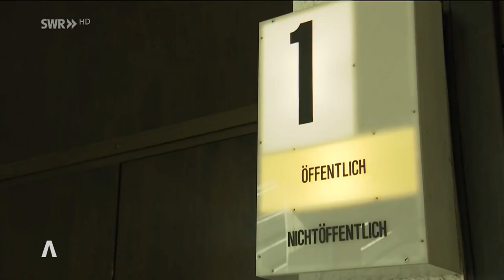Polizei-Affäre BW: Brisante Details zur Polizei-Affäre BW: Zeugen zeichnen Ablauf des Abends nach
Polizei - Affäre : PROZESS GEGEN ANDREAS R. ... STAND 3.5.2023, 5:35 UHR

Brisante Details zur Polizei-Affäre BW: Zeugen zeichnen Ablauf des Abends nach
Im Prozess um sexuelle Nötigung gegen den ranghöchsten Polizisten des Landes Andreas R. haben mehrere Zeugen ausgesagt. Eine weitere Frau berichtete von unangemessenen Bemerkungen.

Der ranghöchste Polizist des Landes Baden-Württemberg, Andreas R., steht vor Gericht, weil er im November 2021 eine damals 32 Jahre alte Polizistin vor einer Kneipe sexuell genötigt haben soll. Kurz vorher saßen die beiden mit Landespolizeipräsidentin Stefanie Hinz bei Sekt zusammen. Die Zeugenbefragung am Dienstag brachte brisante Details ans Licht.

Polizeidirektorin habe keine anzüglichen Sprüche bemerkt

Hinz erzählt, sie habe an dem Tag, an dem der fragliche Vorfall passiert sein soll, zuvor mit dem Inspekteur und der betroffenen Frau während eines Mitarbeitergesprächs Sekt getrunken. Die Polizeidirektorin habe zu dem Zeitpunkt weder "alkoholbedingte Ausfallerscheinungen" noch anzügliche Sprüche wahrgenommen - sei aber früher als die anderen nach Hause gegangen.

Polizeibeamter: "Sie saßen recht nah beieinander"

Ein Polizeibeamter aus Laichingen (Alb-Donau-Kreis) berichtet, dass er mit dem Inspekteur und der jungen Polizistin noch in eine Bar weiter gezogen sei. Dort habe die Polizistin Andreas R. von ihren misslungenen Beziehungen erzählt, und dass sie immer an falsche Männer gerate. Er habe gesagt, dass er sich das gar nicht vorstellen könne - sie sei doch attraktiv. "Sie saßen recht nah beieinander, ich habe das als irritierend empfunden", so der Zeuge. Als er nach Hause ging, seien Inspekteur und Kommissarin zu zweit weiter nach Bad Cannstatt gezogen.

Bedienung berichtet von Küssen und Umarmungen in der Bar
Die 43-jährige Bedienung erzählt, dass sie Andreas R. kenne. Er sei Stammgast in der Eckkneipe. In besagter Nacht habe sie der Polizistin Rum-Cola und ihm ein Weizen gebracht - "wie immer", erzählt sie. Die beiden hätten sich unterhalten, umarmt, geküsst, so die Bedienung. "Ich hatte zu keiner Zeit den Eindruck, dass das nicht freiwillig ist." Die Bedienung berichtet auch von drei weiteren Damen, die den Inspekteur in die Kneipe begleitet hätten. Auch mit ihnen habe er Zärtlichkeiten ausgetauscht.